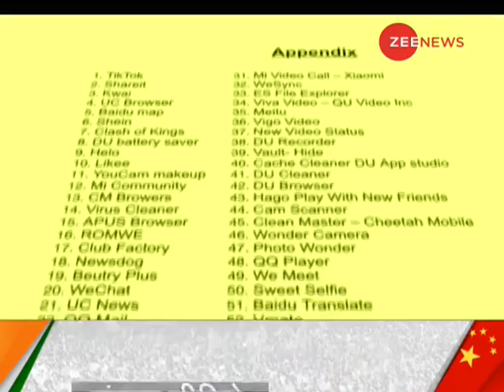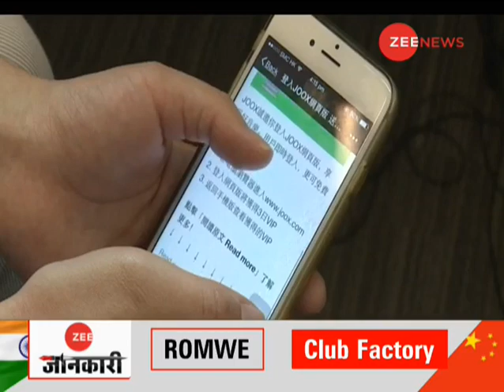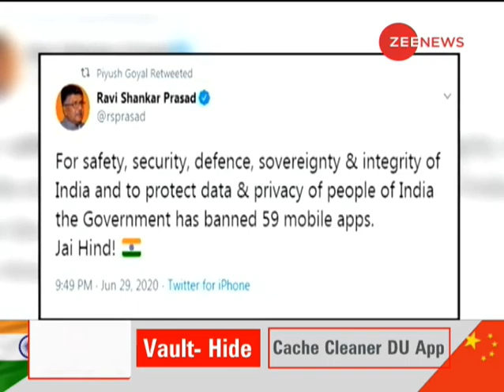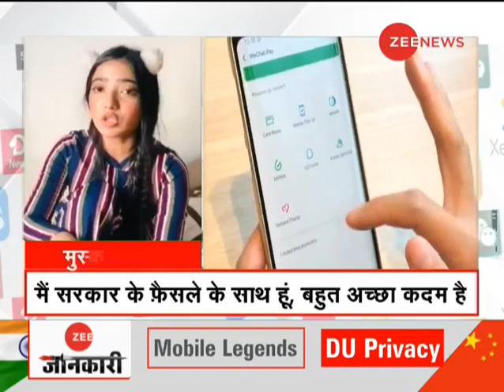India ने की China के 'आर्थिक अतिक्रमण' पर 'Digital Strike' | 59 Chinese Apps Banned in India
India commits 'digital strike' on China's 'economic encroachment'. Get full story in this video